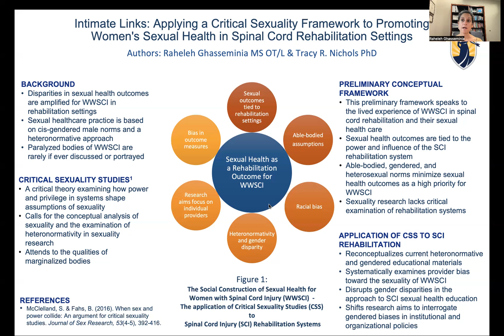Gender and Health Scientific Workshop Poster Presentation - Abstract No. N7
This is a poster presentation video titled “Intimate Links: Applying a Critical Sexuality Framework to Promoting Women's Sexual Health in Rehabilitation Settings.” For more information on this event, please